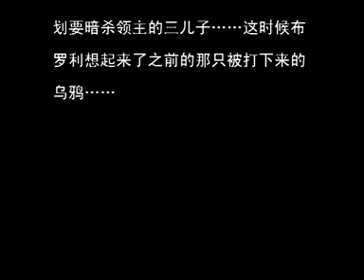布罗利穿越到了恋姬无双第6话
原创 花了好长时间，终于做完了- -再次感谢一下NICONICO上的好人提供的BB，GB素材。基本上这几集都加入了奥特曼，后面会陆续补上一些黑历史OR